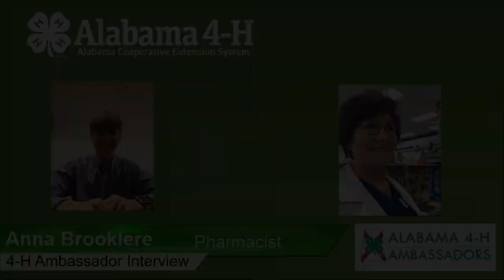4-H Career Chat with Pharmacist Anna Brooklere